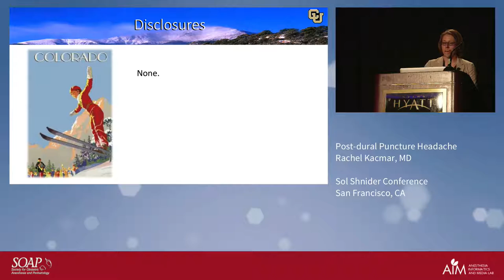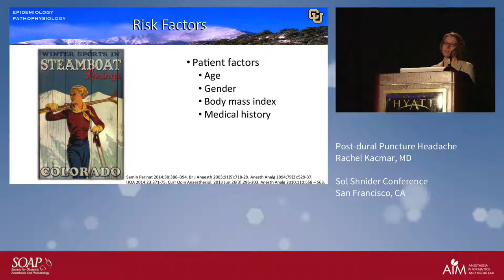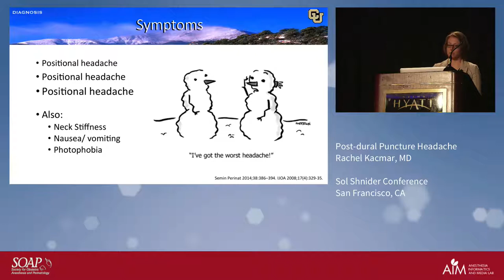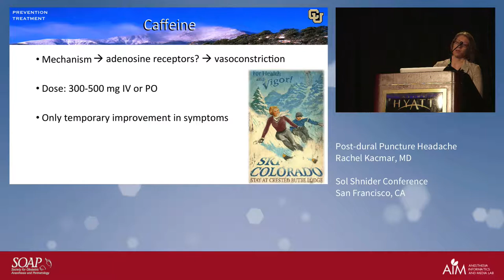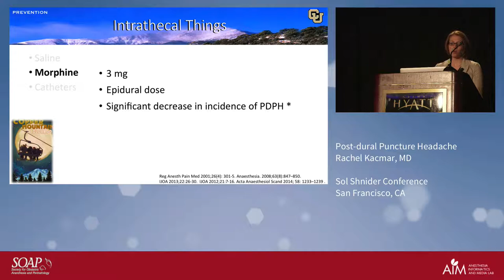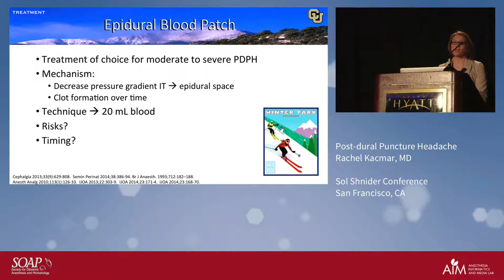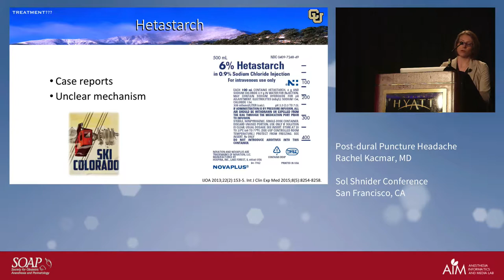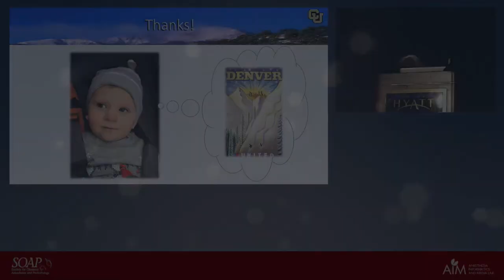Kacmar: Post-Dural Puncture Headache - Rachel Kacmar, MD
Post-Dural Puncture Headache - Rachel Kacmar, MD. Sol Shnider March 11, 2016